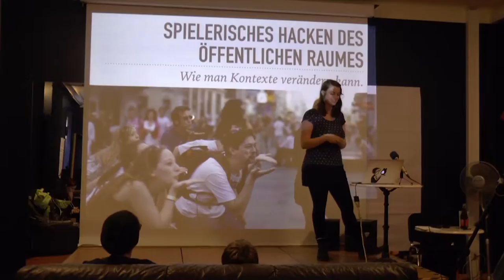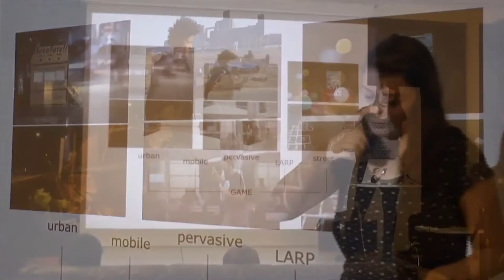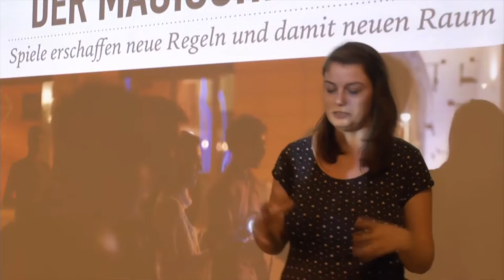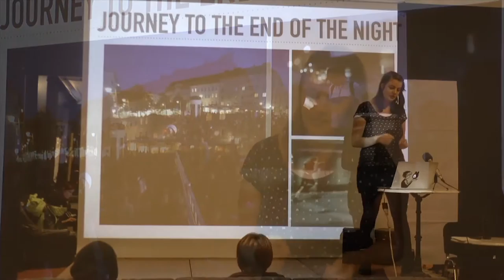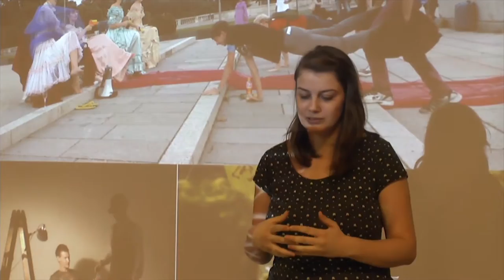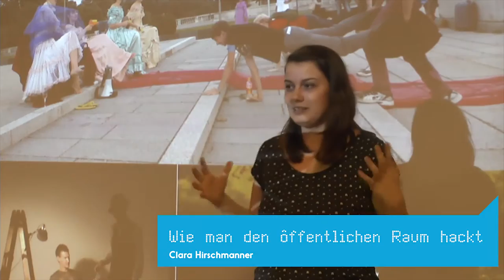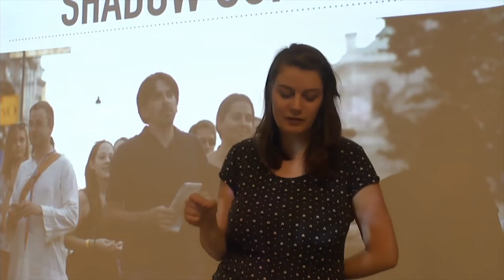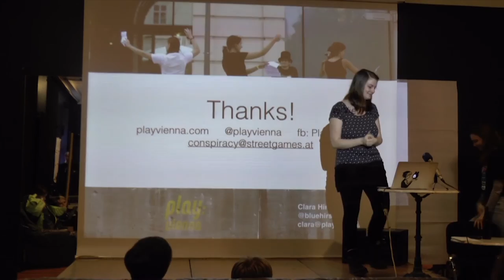Wie man den öffentlichen Raum hackt - Clara Hirschmanner (Jugend hackt Österreich 2016)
Clara Hirschmanner (@bluehirsch) zeigt in diesem Lightning Talk, wie man sich den öffentlichen, urbanen Raum kreativ aneignen und als Spielfeld nutzbar machen kann.

wo?

was?